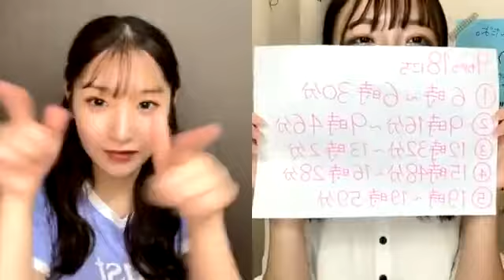2021年09月17日21時47分54秒 奥本 陽菜（AKB48 チーム８）